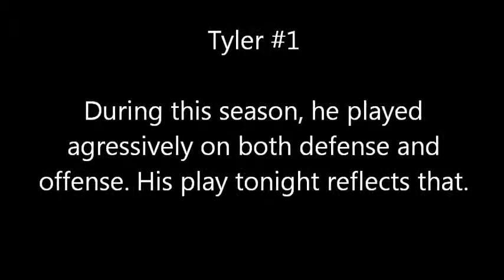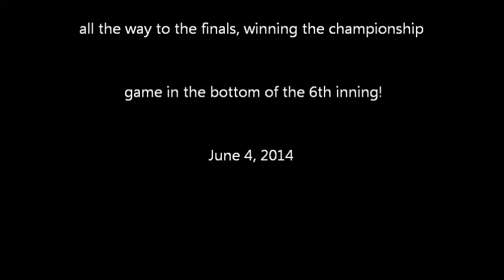Tyler #1 joins his teammates in winning the Championship Game June 4, 2014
A great game topping off a great year!